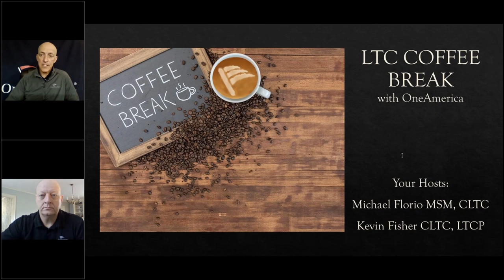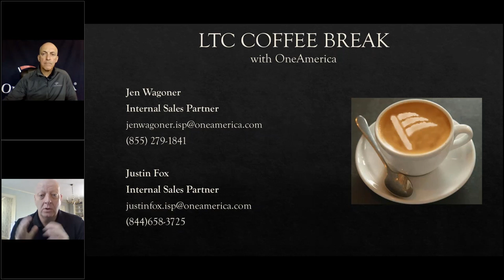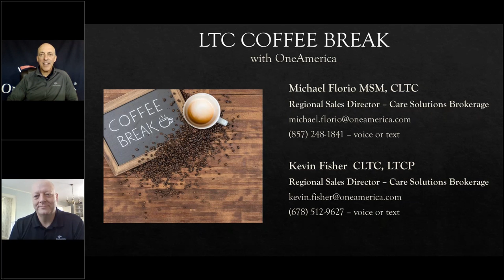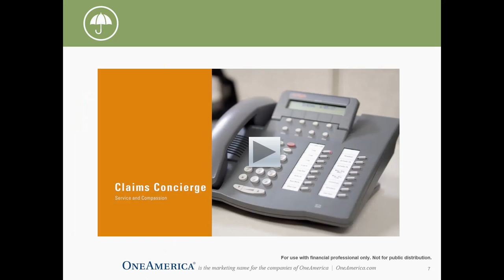LTC Coffee Break with Michael Florio & Kevin Fisher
Michael and Kevin discuss upcoming pricing changes to Annuity Care I and Annuity Care II